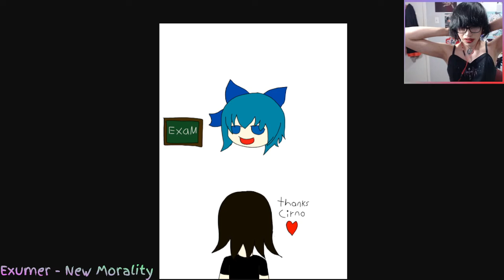Al bloodknot le gusto mi dibujo owo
cirno ayudandole a juancho con su examen
putos nacos